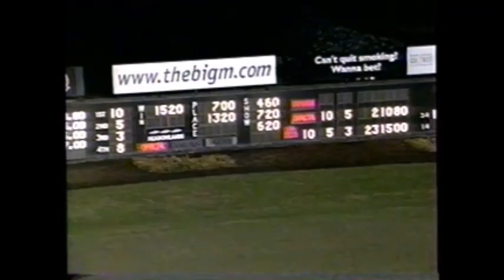2002 Meadowlands FUBAR Richard Silverman